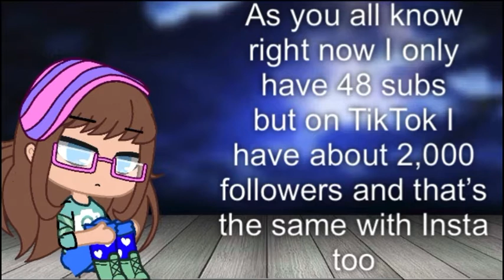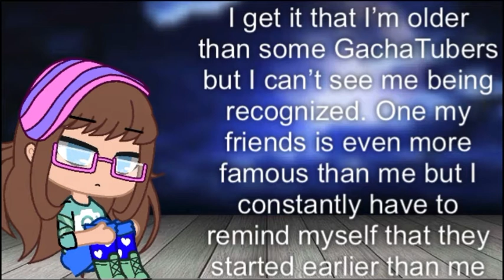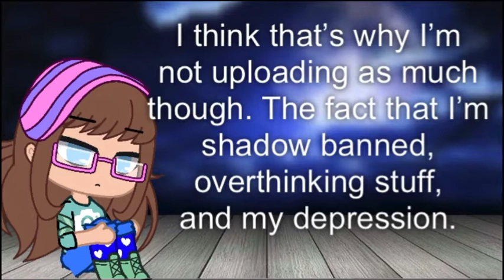Why I’m probably not uploading as much as I want | Read Description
I’m sorry
I may just take this down later idk
It’s a stupid video
People are just going to hate me for this.
I’m just tired of people not bring interested in videos or my stories on Insta.
And I just started overthinking things which then made me depressed.
I’ll try to post videos this week.